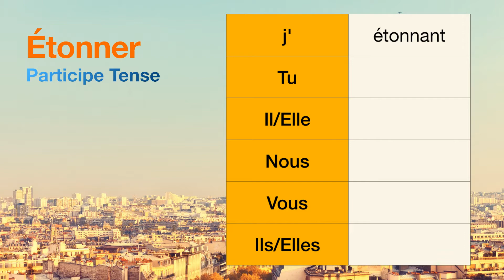How to conjugate Étonner (to astonish ) in Participe tense.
The conjugations for Étonner (to astonish ) in Participe are
j'étonnant
Tu null
Il null
Nous null
Vous null
Ils null